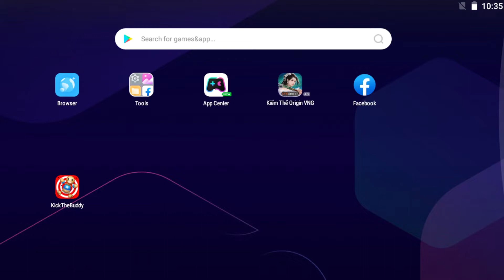Baby Born Buddy vs Mega Bomd Kick The Buddy